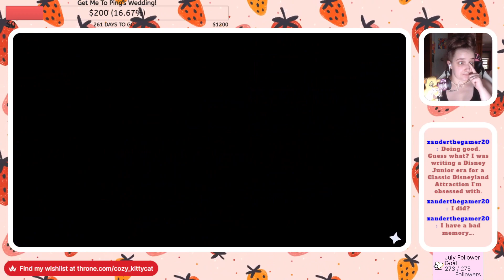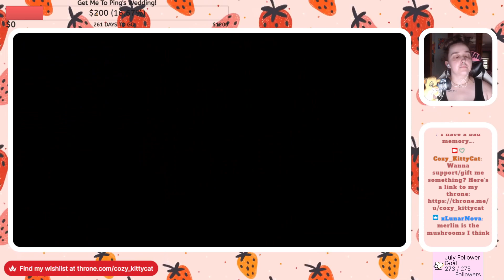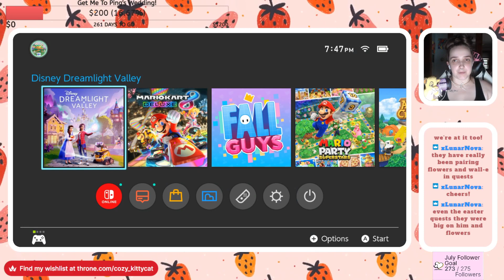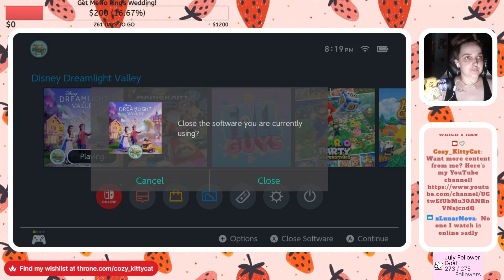Slow But Certain Progress in Disney Dreamlight Valley (Streamed 7/15/23)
Thank you so much for being here, you're appreciated!
In this stream I made some progress on some quests & Starpath things in Disney Dreamlight Valley!
This was streamed LIVE on my Twitch channel!
Twitch.tv/Cozy_Kittycat